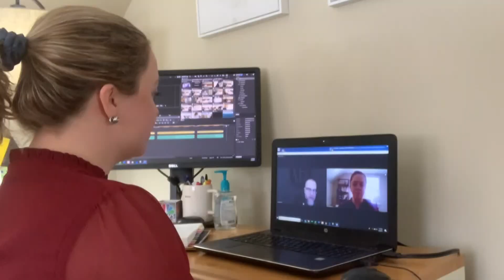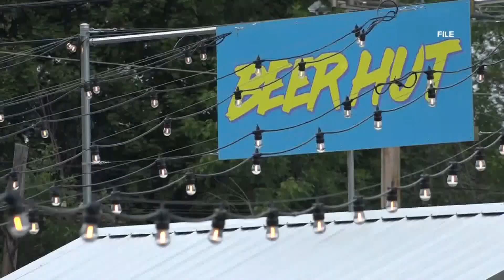Local breweries and tasting rooms are excited to open up again following Gov. Mills announcement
Business owners across Maine's brewing and tasting room industry are ramping up to get customers back inside safely by March 26th.